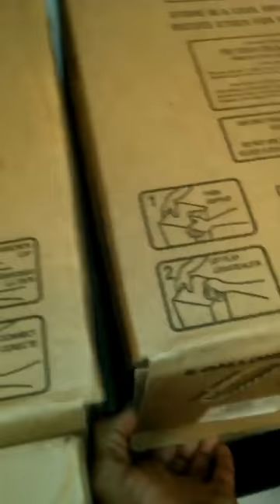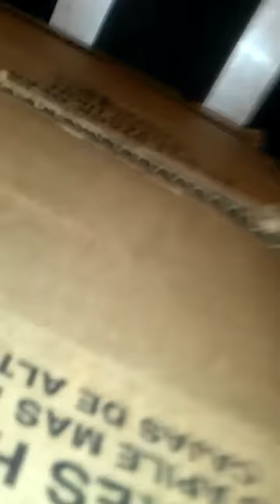Roaches at Sonic in Hinesville, GA - Part One - Soda Fountain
The manager/owner didn't think the roach infestation was a problem, so he decided to keep serving food to the public with these conditions in effect. The employee was fired after uploading these videos to social media.

Roaches where the soda syrup is stored.